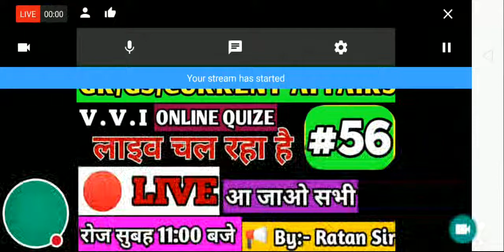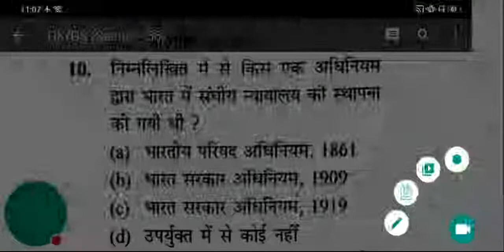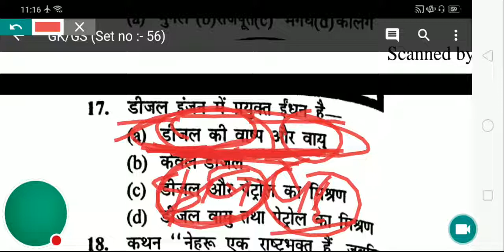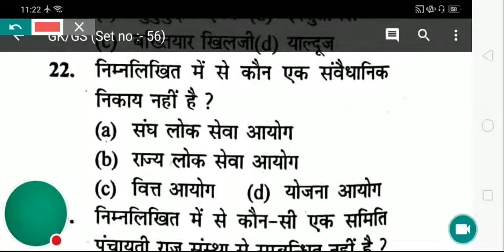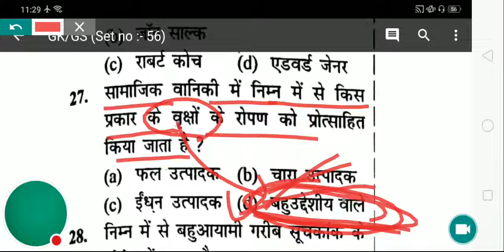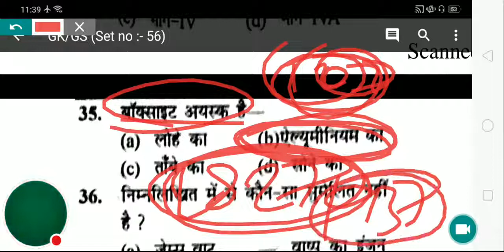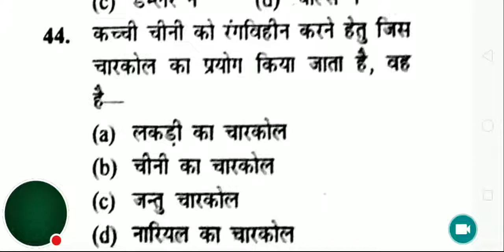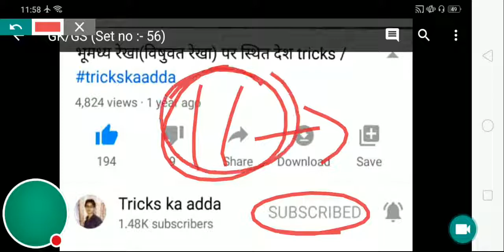🔴 Live Gk/Gs Quize For Bpsc/Ssc/Ntpc/Bssc/Mts/GroupD/Others